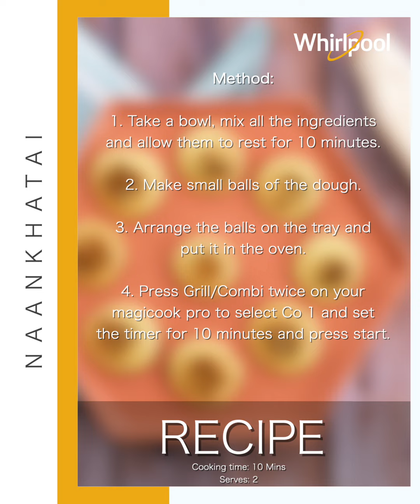Whirlpool Convection Microwave - Naankhatai